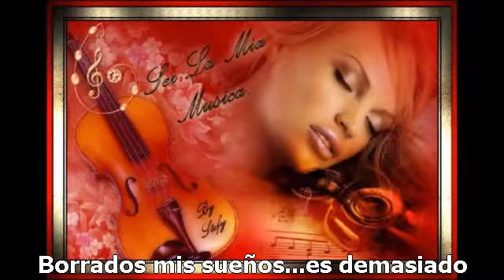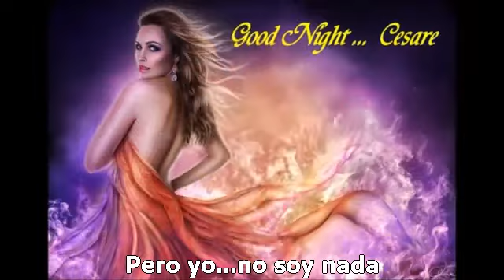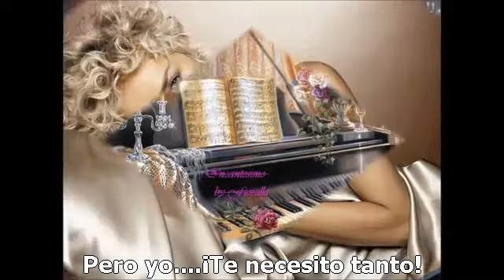MIREILLE MATHIEU / JE NE SUIS RIEN SANS TOI